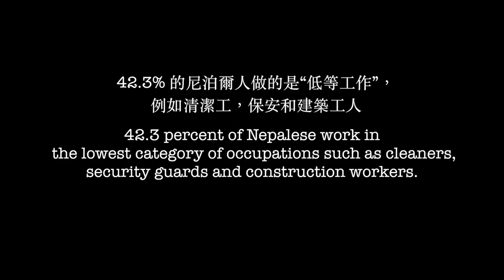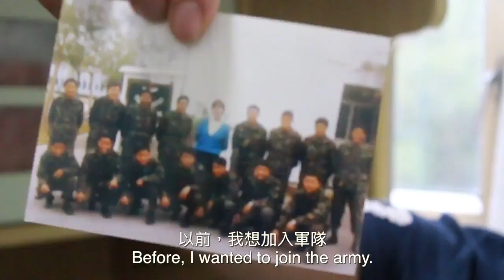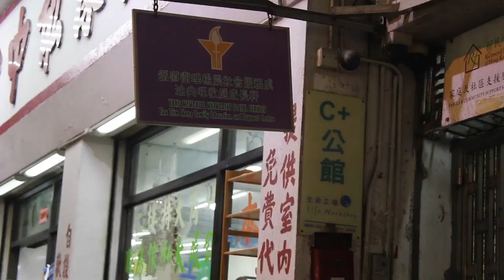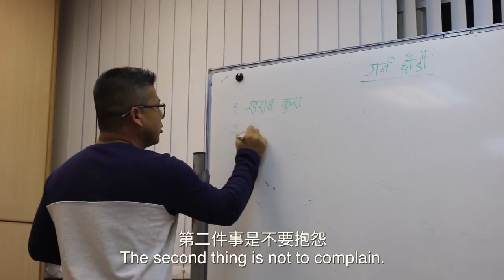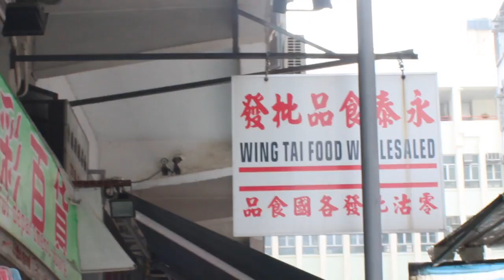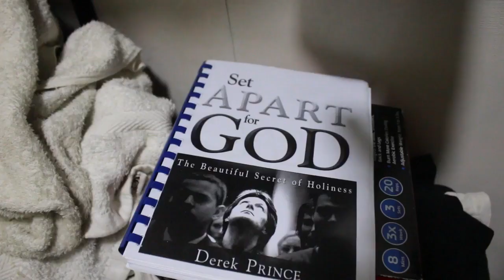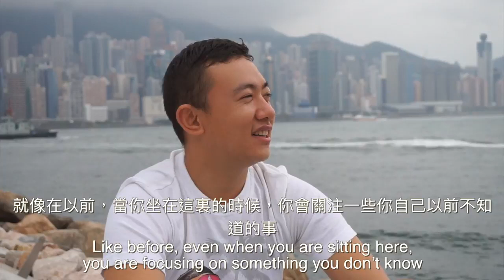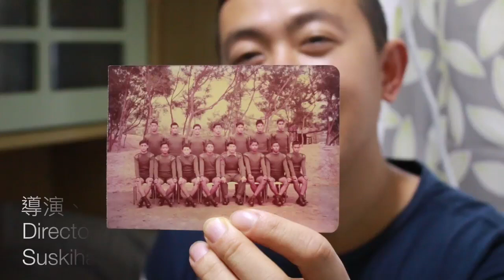Second chances 《泊岸》(2018) - Refomed Nepali Drug Addicts in Hong Kong Documentary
A former Nepalese drug addict, a double outsider identity hidden inside Hong Kong society. This is not a story about blaming anyone in particular, but to humanize a group who has been silenced from telling their own stories, sensationalized by local media and their own community. This is the story of Anil and his brotherhood with a second chance at the place they call home.

- Limited time, budget and we were students when we made this, forever thank you to the brothers for allowing us to film your stories.